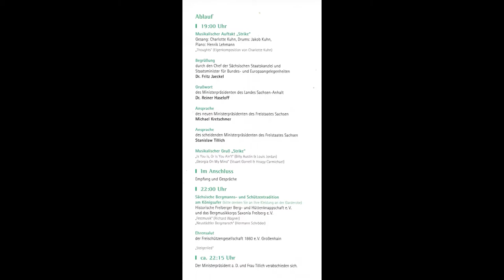Verabschiedung Herrn Stanislaw Tillich aus Amt Ministerpräsident 13.12.17 - by Armin Benicke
Impressionen vom Empfang - Verabschiedung Herrn Stanislaw Tillich aus dem Amt des Ministerpräsidenten des Freistaates Sachsen am 13.12.17 copyright by Armin Benicke, Pilot und Registrierter SafeDrone Pilot by Lufthansa Technik. Registrierungsnummer: P-2A3-G70. Generalagentur der Continentale Versicherung a.G. Foto aus 2.Etage, (c) Sebastian Fischer (Mitglied Sächsischer Landtag).